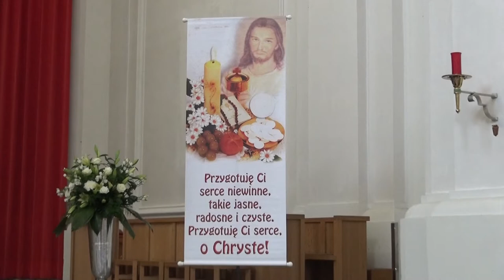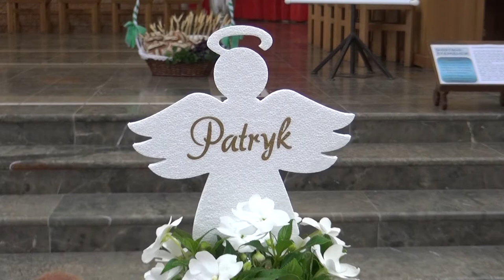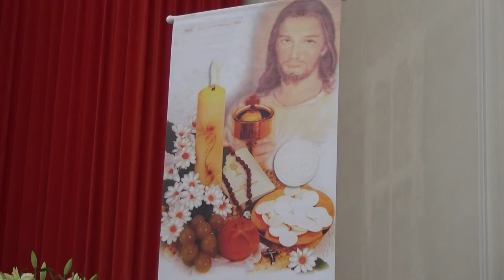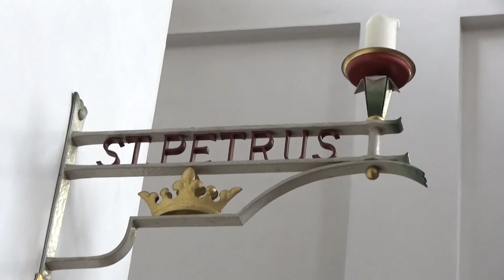101 Pierwsza Komunia Święta Przygotowania G2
Studio Hochzeits Foto und Film.
Jesteśmy rodzinną Firmą i od 3 pokoleń świadczymy kompleksowe i profesjonalne usługi w zakresie Fotografii i Filmowania. Przede wszystkim Nasz Kamerzysta i Fotograf Działa w tej branży nieprzerwanie od 1990 roku. Od samego początku swojego istnienia ogromny nacisk kładziemy na wysoką jakość naszych usług. Naszą specjalizacją jest fotografia i filmowanie Reportaży Ślubnych, ale wykonujemy także Pierwsze Komunie Święte, Chrzciny, Studniówki, Fotografie i Filmy Reklamowe, Teledyski, Imieniny, Urodziny, Rocznice Ślubu, a także Reportaże z koncertów i innych imprez itd. A ponadto wreszcie. Prosimy o zapoznanie się z naszą wizytówką na Google Map. Nasz zespół fachowców posiada odpowiednie doświadczenie oraz warsztat, ale także pasję i zaangażowanie w wykonywaną pracę. Kamerzysta i Fotograf oferuje Filmowanie Reportaży z Uroczystości oraz zleceń dla małych i dużych firm. W związku z tym pracujemy na terenie Polski oraz zagranicą głównie w Niemczech. Doceniamy swobodę działań, którą nam zostawiacie przy Filmowaniu i Fotografowaniu i dziękujemy za udzielone Nam zaufanie.  Dzięki Wam działamy w pełni kreatywnie, korzystając z naszego bogatego doświadczenia i nowoczesnych technologii, w związku z tym prosimy o zapoznanie się z naszą stroną na Facebooku
Kamerzysta i Fotograf uważa, że Szczęścia nie kupicie nigdzie, Miłość da Wam je Gratis. Wprowadzenie  wywiadów z gośćmi weselnymi powoduje, że nasz film zyskuje cechy prawdziwego dokumentu. Ciekawe kadry, obfitość detali, uchwycenie każdego momentu wraz z  muzyką potęgują emocje, sprawiają, że Nasze Filmy są ponadczasowe. Szczególnie ważna jest umiejętność współpracy z Młodą Parą. Każdy Film Weselny, jest wyjątkowy i bezkonkurencyjny. Jako Studio Hochzeits Foto und Film z pewnością jeszcze bardziej cenimy sobie indywidualny kontakt z Państwem. Dlatego wspólnie planujemy każdy element składający się na efekt końcowy. Po wspaniałej uroczystości pozostają tylko wspomnienia. Film i Fotografie ze Ślubu i Wesela pozwalają utrwalić każdą wyjątkową i wzruszającą chwilę. Po to jesteśmy, aby Film i Fotografie pozostały z Wami na Zawsze. I dla tego, przede wszystkim:
Spełniamy Wasze Najskrytsze Marzenia.
Kochamy, To Co Robimy i Robimy To Co Kochamy.
Studio Foto Video Hochzeitsfilm und Hochzeitsfoto
tel. – Jakub – 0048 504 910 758,
tel. Tomek – 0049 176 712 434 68